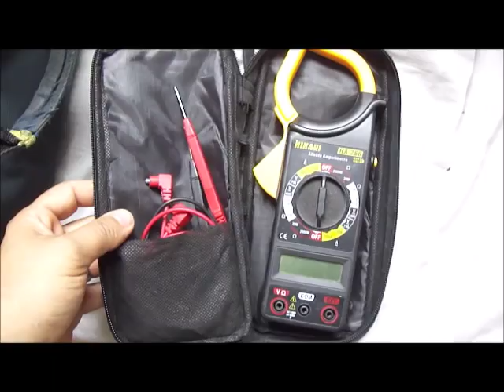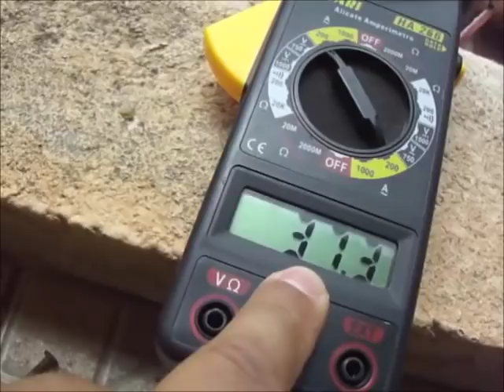🅾️CONTA DE ENERGIA ESTÁ VINDO ALTA-ELETRICISTA EM SERVIÇO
NESTE VÍDEO DE ATENDIMENTO AO CLIENTE,QUE RELATOU QUE DE UNS MESES PRA CÁ SUA CONTA DE ENERGIA FICOU MAIS CARA.